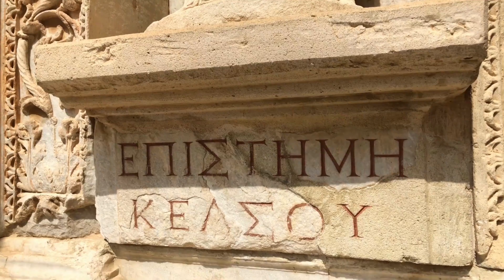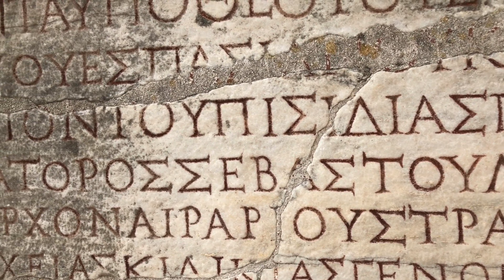Turkey 4K - Cinematic Nature Video - Scenic Relaxation Film With Beautiful Piano Music for Work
Escape to the enchanting landscapes of Turkey with our latest scenic relaxation video, presented in stunning 4K resolution set to the backdrop of beautiful piano music. Immerse yourself in the captivating beauty of this transcontinental country, where diverse terrains, serene coastlines, and untouched wilderness come together to create a haven for relaxation in this cinematic nature film.

TURKEY VIDEO SUMMARY

Embark on a journey through Turkey's diverse and awe-inspiring landscapes that make it a true paradise for nature enthusiasts. From the rugged beauty of Cappadocia's fairy chimneys to the tranquil shores of the Turquoise Coast, witness the raw and diverse beauty that Turkey unfolds.

Join us on a virtual tour through Turkey's diverse natural wonders, from the lush greenery of the Black Sea region to the otherworldly landscapes of Cappadocia. Marvel at the crystal-clear waters of the Aegean and Mediterranean coasts, where pristine beaches meet turquoise horizons.

Discover the hidden gems of Turkey as we explore picturesque valleys, cascading waterfalls, and serene lakes. Allow the vibrant colors of wildflowers, the rustling leaves in ancient forests, and the majestic mountains to captivate your senses.

We appreciate you joining us on this virtual journey through the breathtaking landscapes of Turkey.